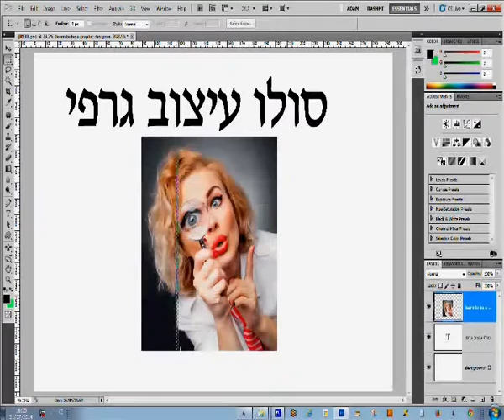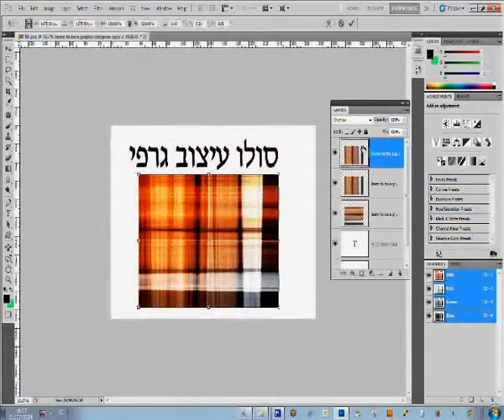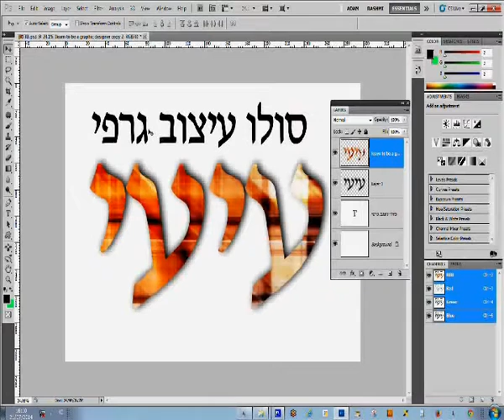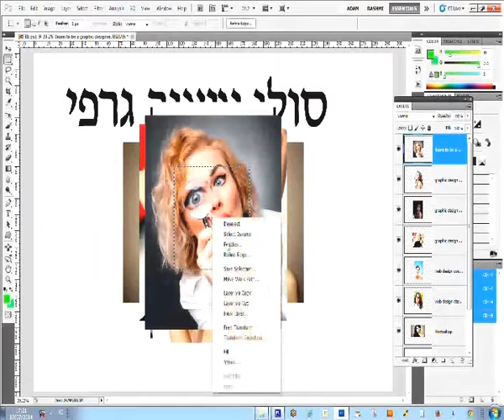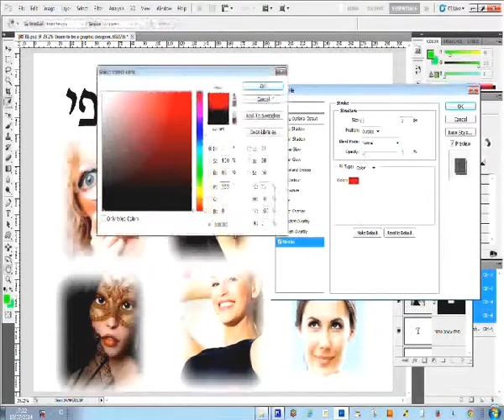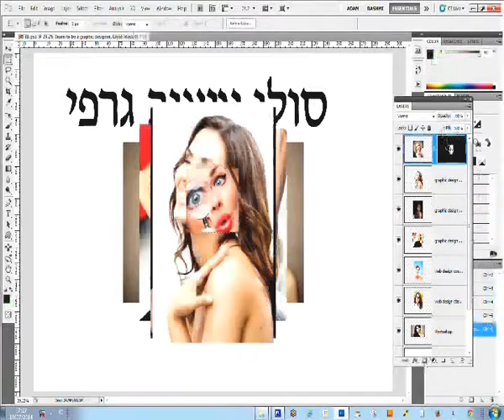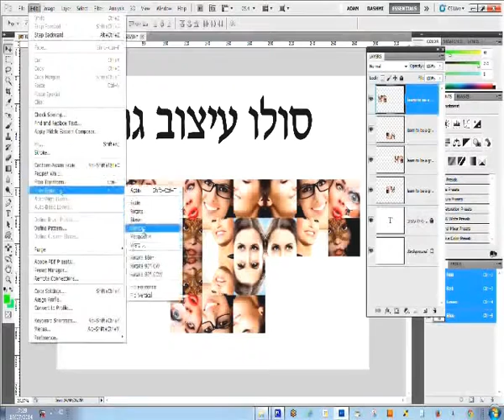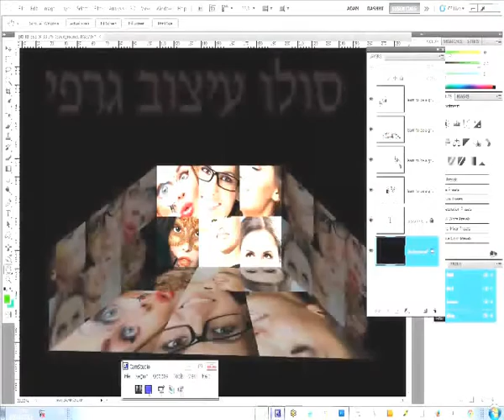photoshop מדריכים, photoshop hebrew fonts,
photoshop
 מדריכים,
photoshop hebrew fonts,